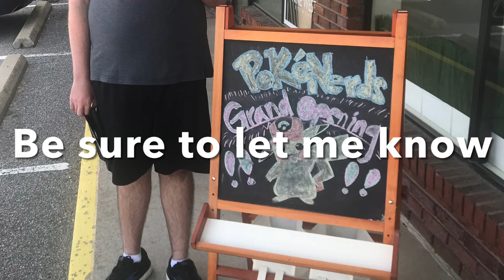Roblox survive the killer gameplay